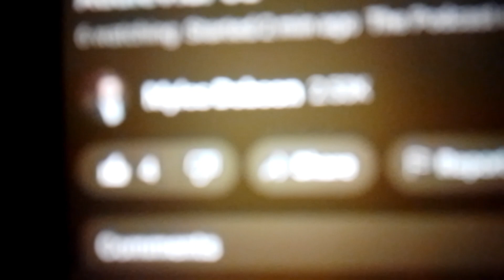A weekend vlog